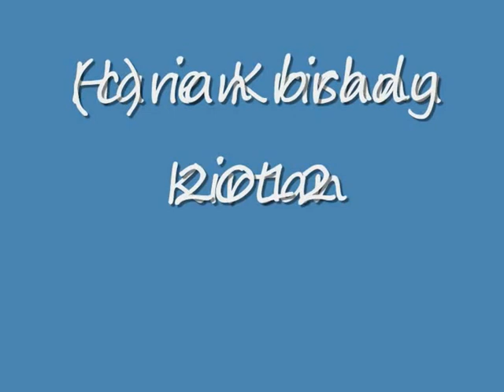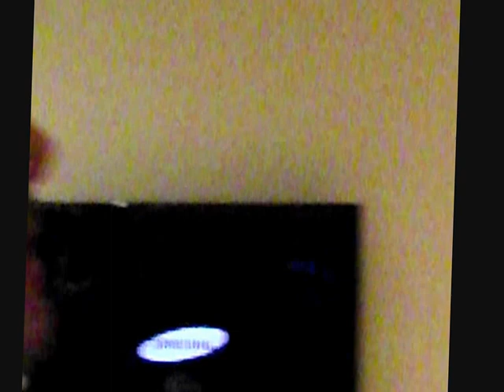Conor Hare Krishna Kirtan 20120929